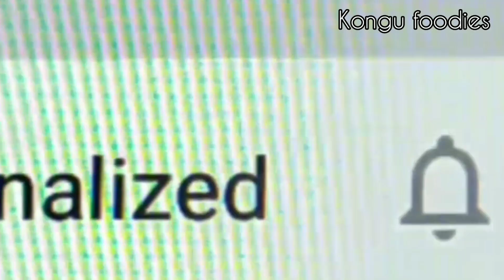Kulfi Ice Cream Recipe / Easy, Simple Healthy Summer Recipes for Kids in Tamil / Homemade Kulfi Ice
Kulfi Ice Cream recipe is one of the easy, simple healthy summer recipes for kids. I have made the kulfi using the most common ingredients available at home.  Just two main ingredients to prepare the tasty kulfi ice.

This youtube video is how to make kulfi ice cream in tamil. Kulfi ice cream seivathu eppadi is shown step by step in this video. The kulfi ice seimurai is very easy, simple and a very tasty and healthy recipe for kids especially during summer season.

Try Kulfi ice cream recipe and give me your valuable feedback. All my youtube videos are easy to make dishes with common ingredients and the recipes are common recipes that we make in our day to day life. Most of my videos are easy, simple, tasty and healthy cooking recipes for beginners and bachelors.